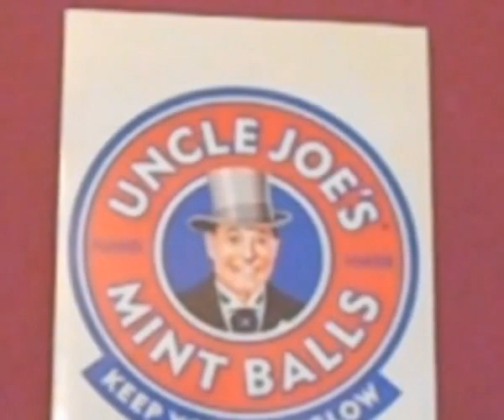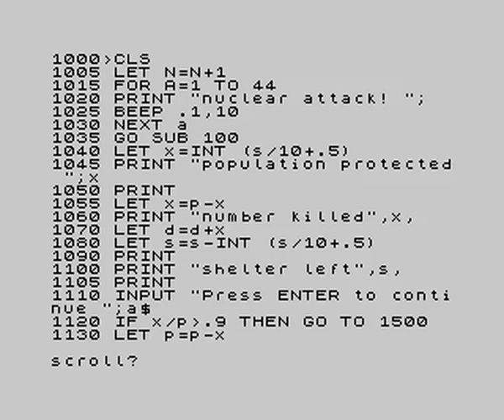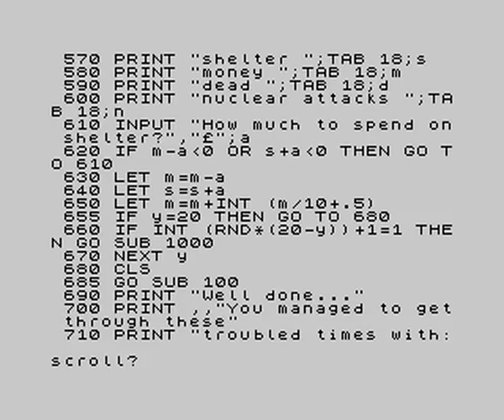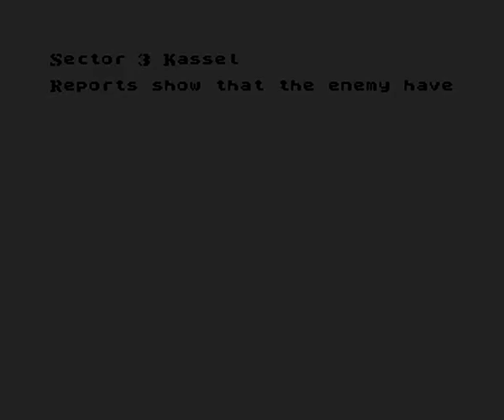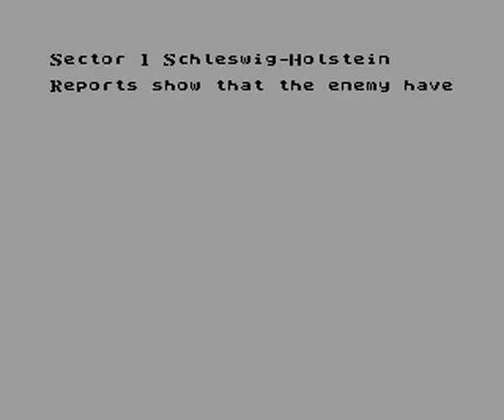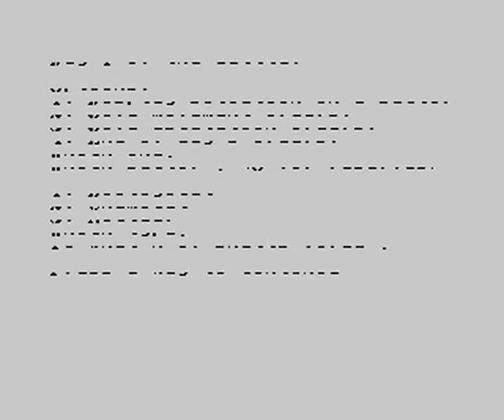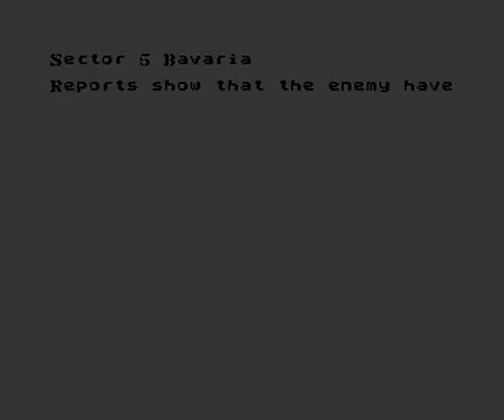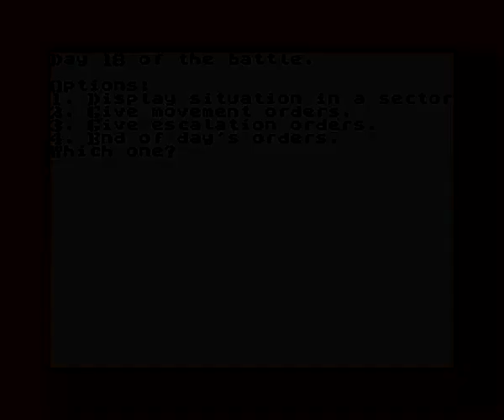World War 3 and Fallout Shelter on the ZX Spectrum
In today's video we look at two type-ins from the 80s.

0:00 Start

01:36 Fallout Shelter
In Fallout Shelter I'm in charge of Civil Defence and there's not going to be enough room; subscribers get priority!

07:49 World War Three
In World War Three I'm in charge of NATO forces in Western Europe in the face of Communist Aggression. I'm sure it will all be fine.

And thanks to R-Tape from Spectrum Computing whose forum post helped me get it working:

The Soviet theme was performed by me in 128K mode, and I got the sheet music from Wikimedia here:

The Star Spangled Banner was again performed by me. The "multi-channel" approach I attempted didn't work as well, and there are two notes that are half a note higher than they should be, being "say" which I've got as middle-C flat but it should be the B below middle see, and the "ing" of gleaming. I was quite pleased with how the flag turned out.

For a visit to a real fallout shelter, in the UK check out Kelvedon Hatch. It's where the UK Government was going to be based.